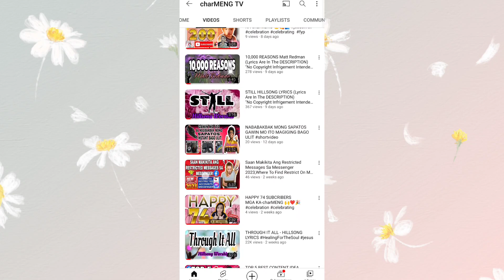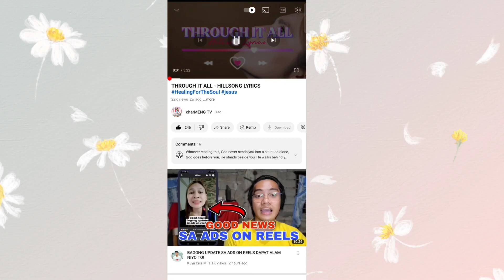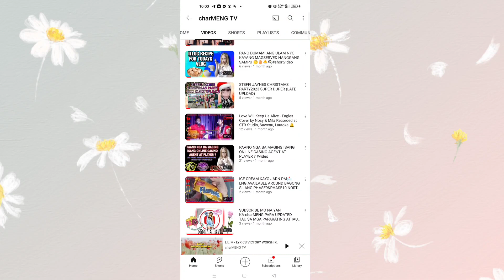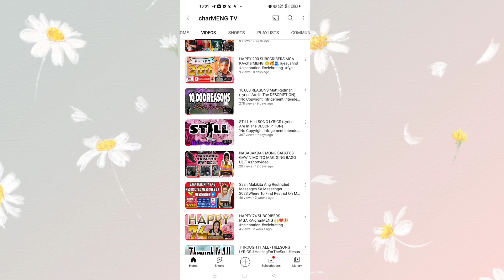CELEBRATING MY 𝟯𝟵𝟮 𝘀𝘂𝗯𝘀𝗰𝗿𝗶𝗯𝗲𝗿𝘀 𝗧𝗛𝗔𝗡𝗞 𝗬𝗢𝗨 𝗦𝗢 𝗠𝗨𝗖𝗛 𝗠𝗚𝗔 𝗞𝗔-𝗰𝗵𝗮𝗿𝗠𝗘𝗡𝗚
WALANG HUMPAY NA PASASALAMAT SA MGA PATULOY NA SUMUSUPORTA AT LALONG LALO NAPO SA MGA WALANG SAWANG NANONOOSD NG AKING MGA GINAGAWANG VIDEO MARAMING SALAMAT SA LAHAT NG NAGSUSUBSCRIBE SA AKING YOUTUBE CHANNEL 🎊🎉✨🙏